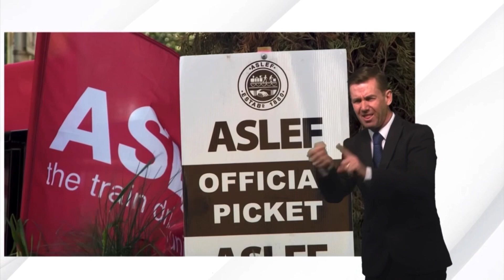BBC News at One intro 1pm 15.1.24 Mock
On the BBC News Channel at 1pm on Monday 15th January 2024:

Actual countdown shown: BBC News Countdown version A 2023.10
Replaced own version: Mock BBC News Countdown 90s A 2023.11
Length: 57 seconds
Programme: BBC News at One
Presenter: Ben Brown